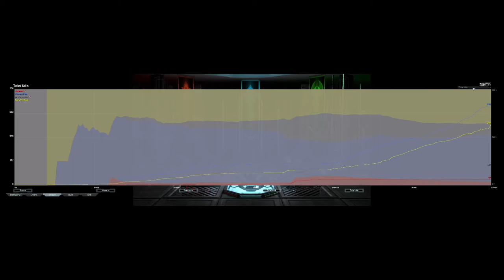Too Tired to Remember Tier 2 | Supreme Commander